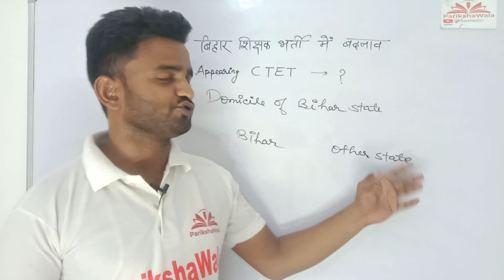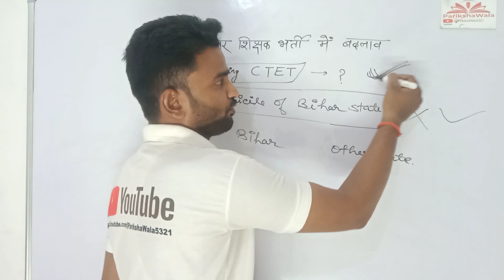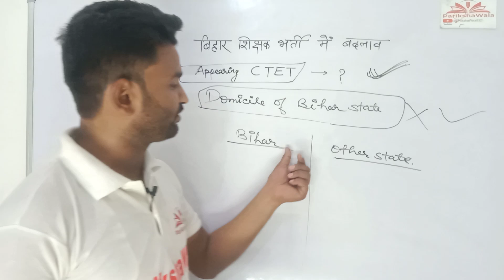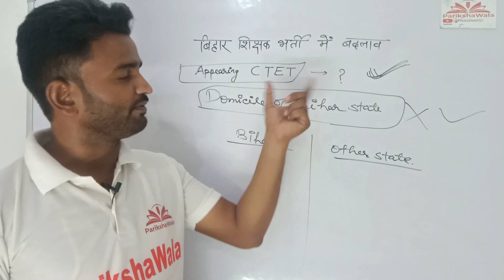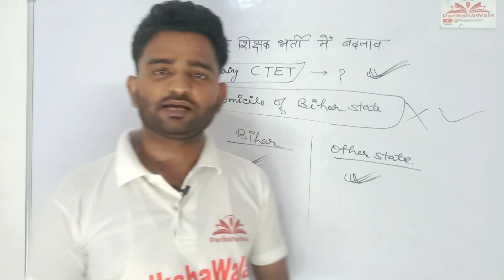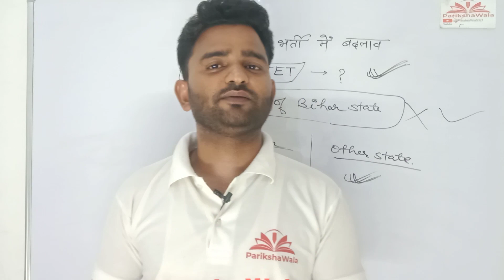बिहार शिक्षक भर्ती में बदलाव!Other states & Ctet eligible,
बिहार शिक्षक भर्ती में बदलाव!Other states & Ctet eligible, Parikshawala
2023otherstateeligibility
Gk trick in Hindi |Gs trick in hind | shortvideos gk/gs ssccglk trick in Hindi |Gs trick in hindi |gk viral shortsfeed ytshorts shortvideos parikshawala
upsssc vdo exam pyq
vdo previous year paper#Biharteachervacancy#Parikshawal